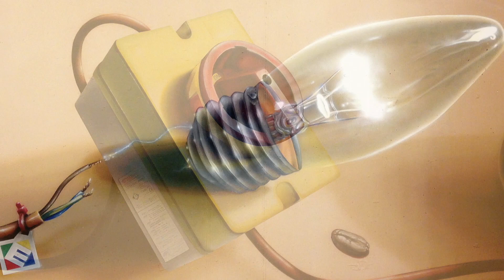Seone Showreel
Von grossformatigen Silofassaden in schwindelerregenden Höhen über Sitzungszimmer zu Museumswänden durfte ich als freischaffender Künstler bereits viele spannende Flächen für meinen Kund:innen bespielen und gestalten.

Stolz auf die geschaffenen Werke und begeistert von den vielseitigen Projekten, zeige ich hier das Destillat ausgewählter Arbeiten der letzten sechs Jahre.